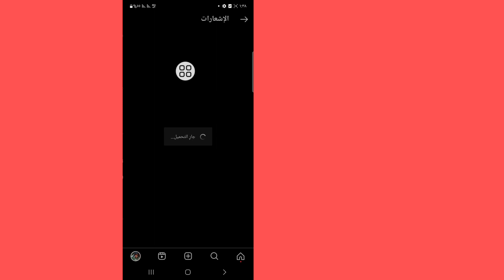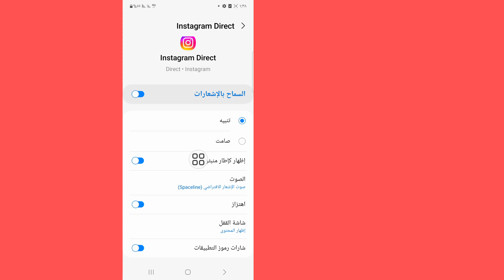كيفية تغيير صوت إشعارات Instagram (جديد 2023)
أهلاً!  الآراء،

 سأوضح لك كيفية تغيير صوت إشعارات Instagram (جديد 2023) |  شاهد هذا الفيديو وتعلم [Android وiPhone]